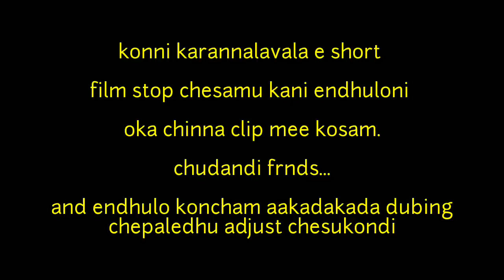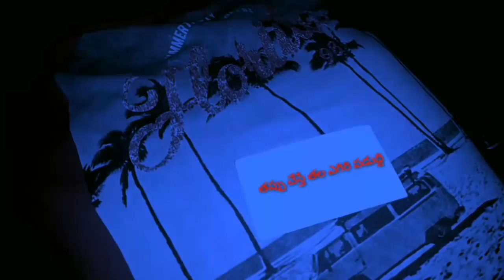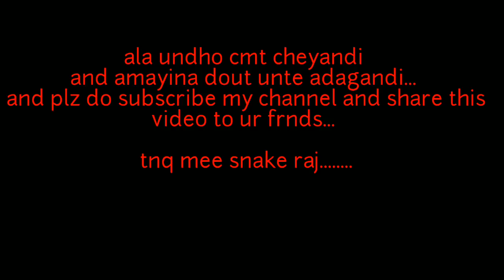This short film was stopped but in this one superb scene for you frnds.....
snake raj

Any doubt plz cmt on cmt box